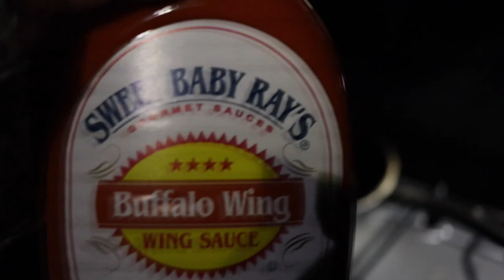Squirrel Hunt and Cook (Squirrel Hot Wings)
Thanks for tuning in for my second video! On this hunt, I head back to Kentucky in search of squirrels for the cast iron skillet. You've probably heard of fried squirrel and squirrel dumplings, but have you ever tried to make hot wings out of them?

Let's find out what they taste like!

See you soon and remember to get out there and HuntTheWild!

-Adam